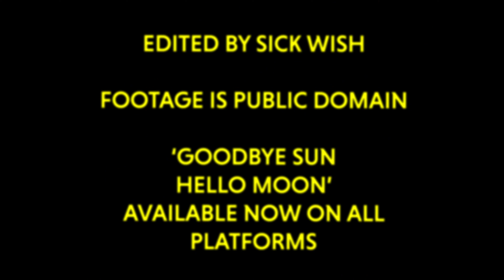SICK WISH - NEVER BEEN NEVER BECOME [OFFICIAL MUSIC VIDEO]